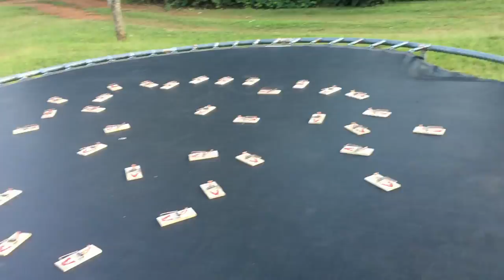Mousetrap Trampoline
We (Josh, David, and Donny) jump on to a set of mousetraps that are on a trampoline. Maybe even visit our Instagram to find out what's going on next.